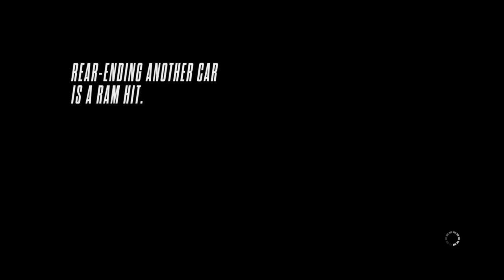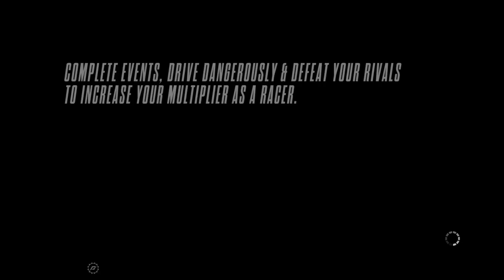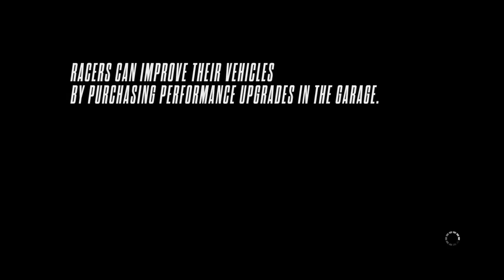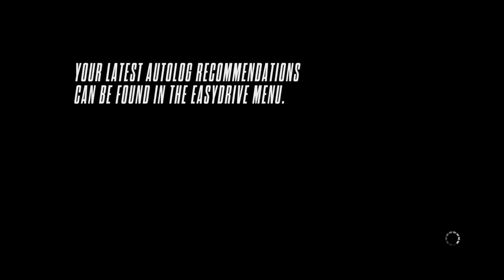Need for Speed™ Rivals_20170420225138